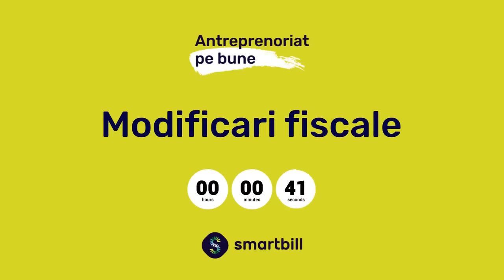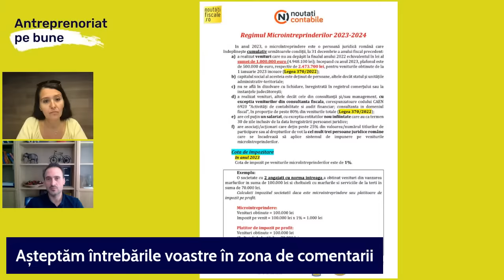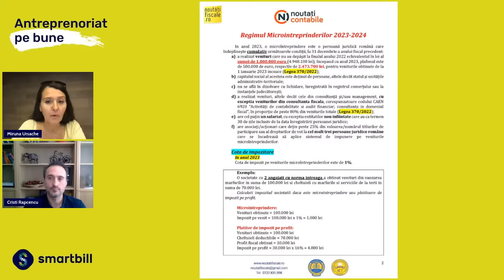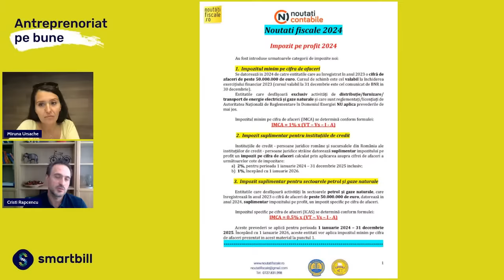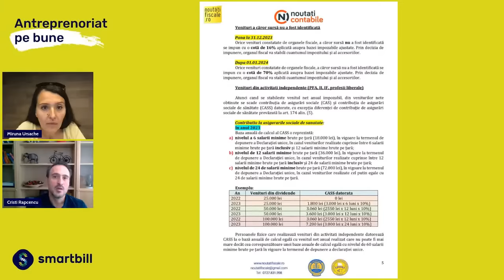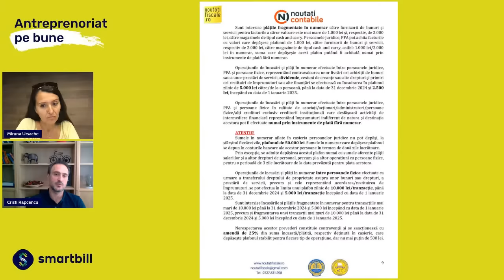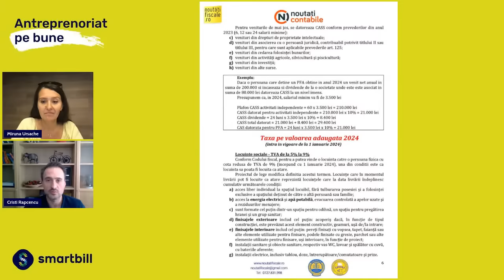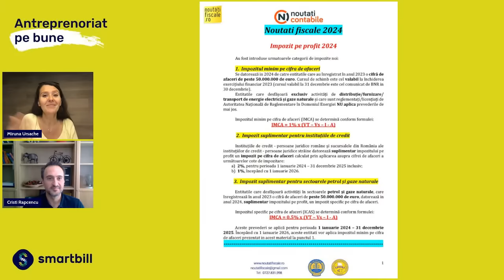AntreprenoriatPeBune [S01/E01] - Modificari fiscale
Vorbim despre cele mai recente modificari fiscale impreuna cu Cristian Rapcencu

AntreprenoriatPeBune este un proiect dedicat antreprenorilor. Miruna Ursache dezbate impreuna cu invitatii sai diverse teme de interes pentru afacerile din Romania.